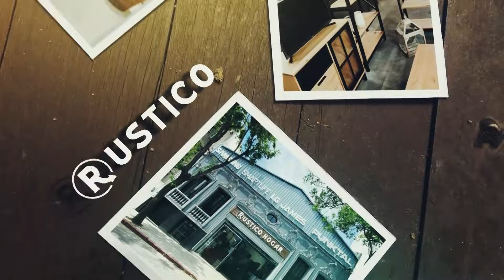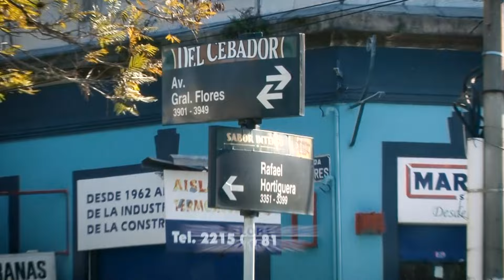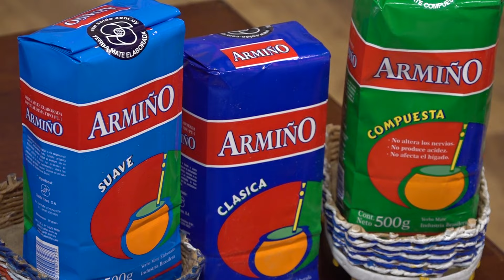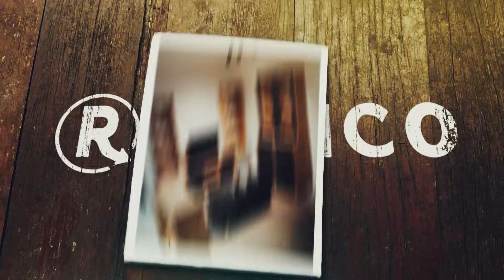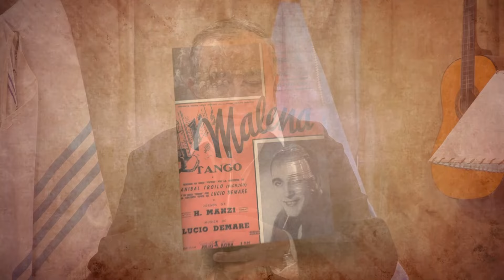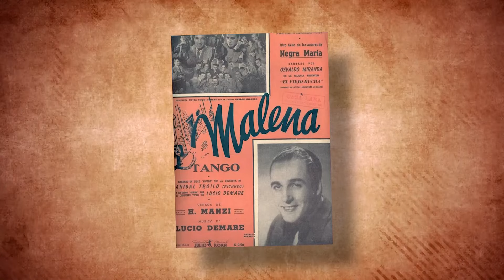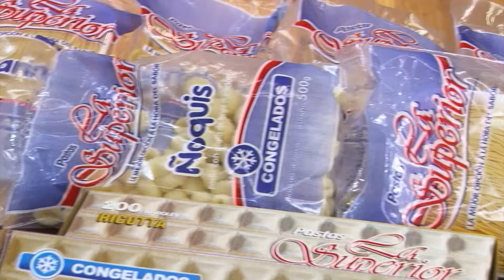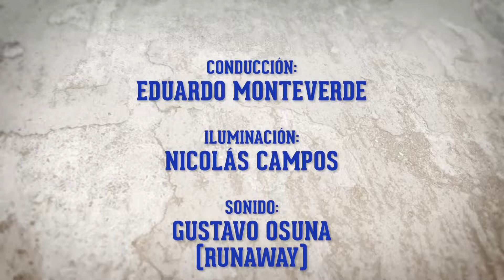ENTRE MATES Y GUITARRAS PROGRAMA 580 - 27 DE JULIO DE 2024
02:03 JUANCHO RODMAN - SALISTE CAMPERO
04:31 ALAM SOSA Y LOS PÉREZ - CORAZÓN DEL CONTRABANDISTA
08:28 LOS GEYMONAT - MOZA O VARÓN
17:26 NATACHA TRAIMAN (GUITARRA: CARLOS GÓMEZ) - MARIPOSITA
20:40 NOTA A NATACHA TRAIMAN (PRIMERA PARTE)
25:17 NATACHA TRAIMAN (GUITARRA: CARLOS GÓMEZ) - MUCHACHO
31:48 NOTA A NATACHA TRAIMAN (SEGUNDA PARTE)
39:09 NATACHA TRAIMAN (GUITARRA: CARLOS GÓMEZ) - PARECE MENTIRA
42:28 "UN ABRAZO CON LA HISTORIA" - MALENA
49:08 TACURUSES - MILONGA DE ARROYO BLANCO
52:31 EDUARDO MONTEVERDE - CALLE DE LOS SUSPIROS